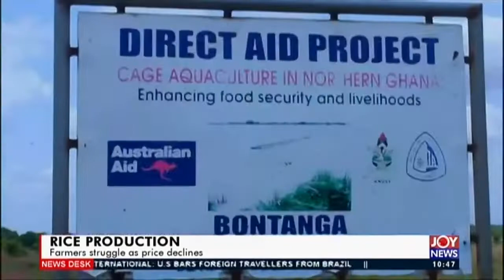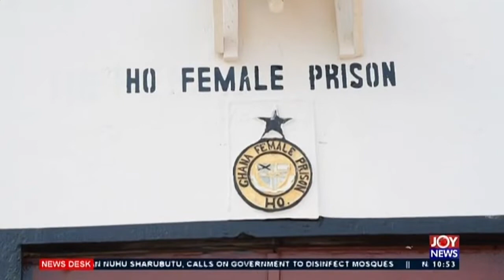JoyNews Desk (25-5-20)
Mid-Morning News and other matters arising in Ghana